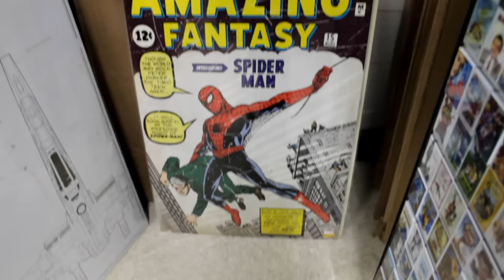This is TOY CON!!!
This is Toy Con!  A toy show that has a little something for everyone.  Serving the Chicagoland area for over 20 years!

Over 20 Years of Toy Con Shows. If it doesn't say Toy Con, it's not a Toy Con Toy Show!

Show features:
Action Figures, Super Hero Toys and Dolls, Megos, Pez, DVDs, Lunchboxes, Matchbox, T.V. Related toys, Japanese Toys, Sci-Fi Toys, Fast Food Toys, Comic Books, Collectibles, Funko pops, Non-Sports Cards, Hot Wheels, and Much Much More.

Filmed @ TOY CON TOY SHOW (Super Hero Show) Sunday April 3rd, 2016